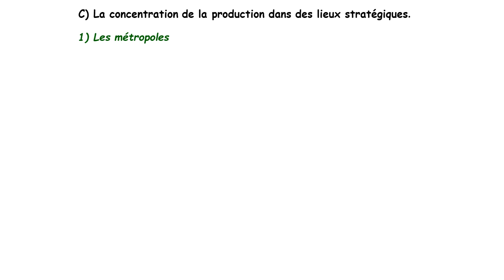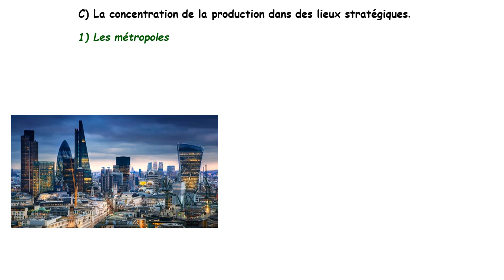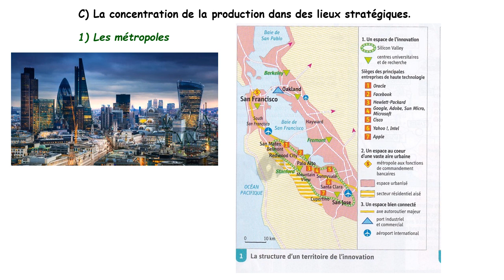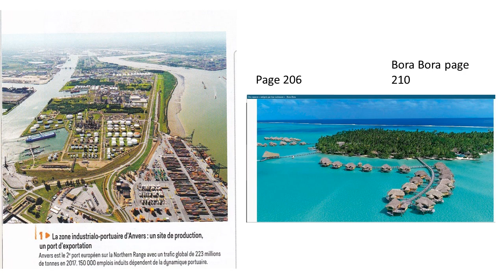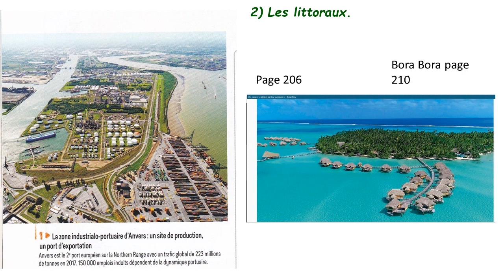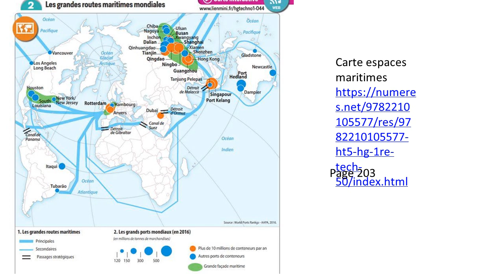1STMG_ESPACES PRODUCTIFS-Concentration de la production dans lieux stratégiques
Leçon - Métropolisation, Littoralisation des Espaces Productifs et Accroissement des flux

I/ C/ La concentration de la production dans des lieux stratégiques